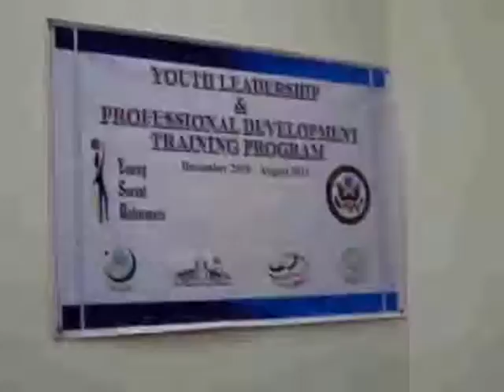CIIM2 1.1.2011 (212).avi